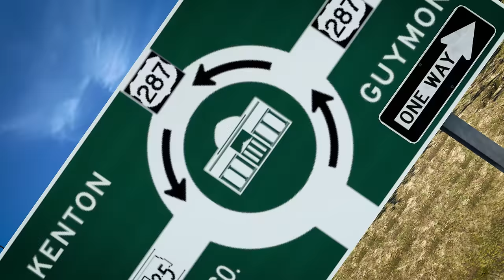American Truck Simulator - Oklahoma DLC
From the grand American highways running through the hills of dusk-red rock to leading cities bustling with culture, landmarks, and businesses. Oklahoma is a diverse state shaped by its history and industries.